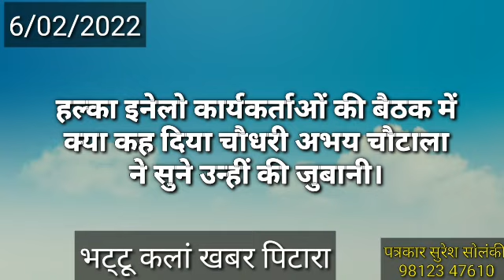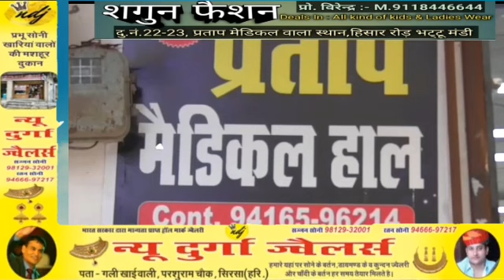भट्टू न्यूज 6/02/2022 हल्का इनेलो कार्यकर्ताओं की बैठक में क्या कह दिया चौधरी अभय चौटाला ने सुने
भट्टू न्यूज 6/02/2022 हल्का इनेलो कार्यकर्ताओं की बैठक में क्या कह दिया चौधरी अभय चौटाला ने सुने उन्हीं की जुबानी। आपके पास भी कुछ है खास तो हमारे पास भेजे।